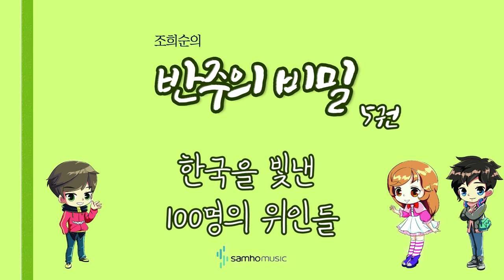조희순의 반주의 비밀 5권) 한국을 빛낸 100명의 위인들 AR. 삼호뮤직 출판사 [조희순 교수 | JOY쌤]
이번 영상은 새로 나온 '반주의 비밀' 5권에 수록된 "한국을 빛낸 100명의 위인들" 라는 곡입니다!